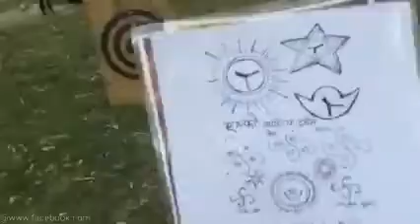धरमपुर चौक, चासोक तङनाम तैयारी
भिडियो श्रोत - बिचारि लावती